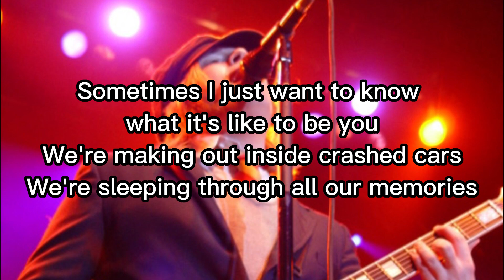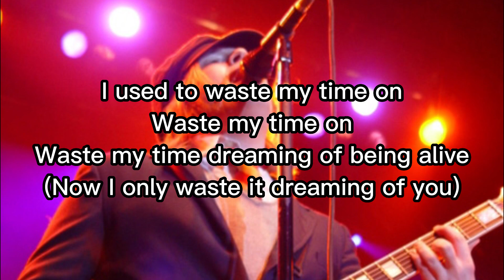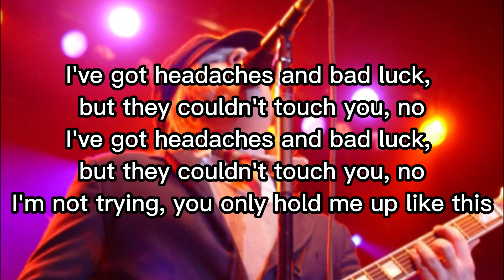Of All the Gin Joints in All the World Lyrics - Fall Out Boy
Of All the Gin Joints in All the World - From Under The Cork Tree - Fall Out Boy
Photo credit: Sam Litwin